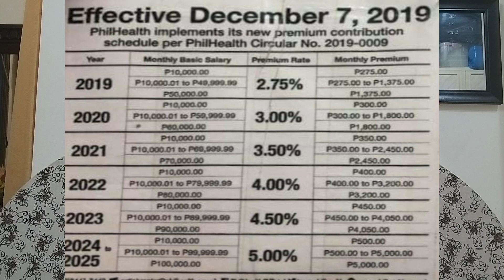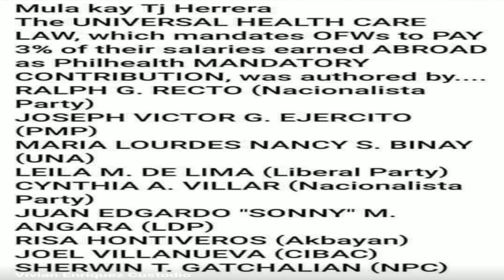OFW GINAWANG GATASAN NG PHILHEALTH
Tila ginawang gatasan ng Philhealth ang mga OFW para makakalap ng pundo para sa katuparan ng UNIVERSAL PHILHEALTH PROGRAM NG GOBYERNO.